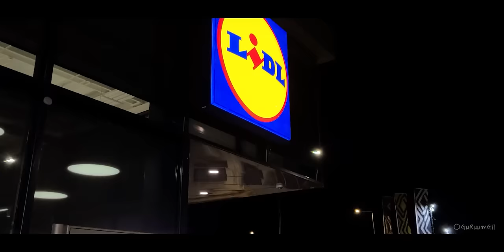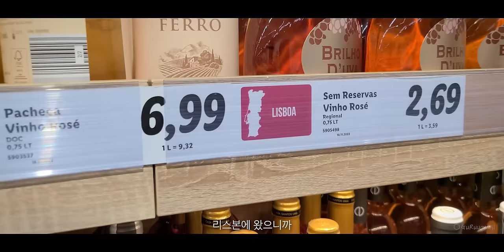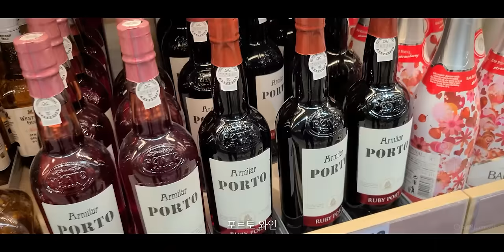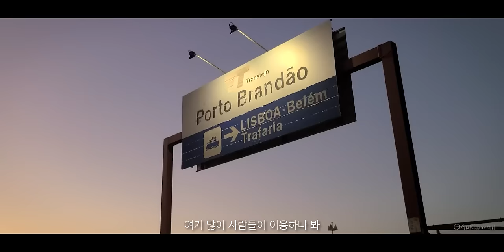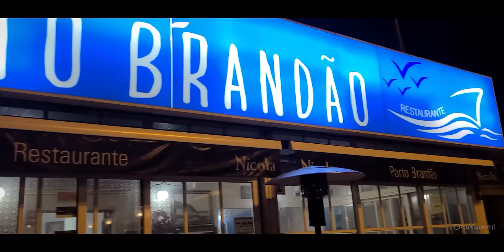인생 고달파서 떠난 여행인데 길 위에 사는 희한한 부부, 포르투갈에서 다시 시작 / 동쪽으로 #1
캠핑카 세계여행, 유라시아 횡단! 이제는 시즌 2, 동쪽으로의 여정!
이제 포르투갈에서 한국으로, 동쪽으로 간다. 그전에 리스본 근교 바닷가에서 시간을 보냈다.

• 여행의 기록
이 영상은 2023년 1월 초에 촬영된 영상입니다. 유라시아 횡단 여행의 기록: 포르투갈 리스본, 발견 기념비, 막히는 리스본 시내, 타구스 강변, 해산물 구잇집 'Porto Brandão'.

• 음악의 기록
음악들은 Artlist에서 구입한 음원입니다.